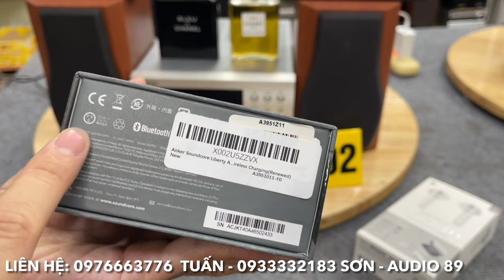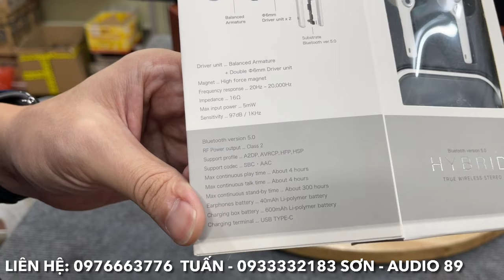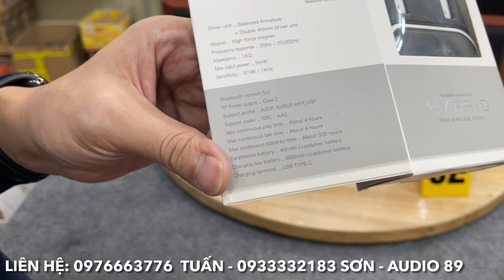10/12/2024. Onkyo CR-D2 chất âm như Amply đèn, 240W/cặp, giá giờ rất rẻ. Đồ Audio chỉ từ vài trăm